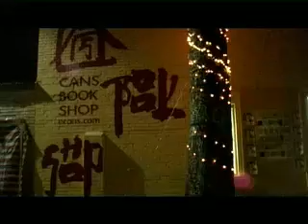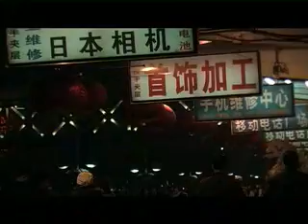nanshan open - behind the szenes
a short video from "wuerfel" one of the filmers who came to the 5th red bull nanshan open in beijing / PRC and what he saw besides the nanshan open - thats real china folks